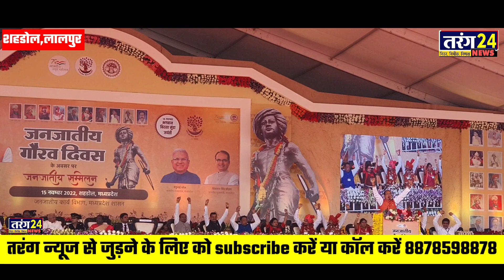भड़के व्यक्ति ने दीया गाली बोला होगी लौंडियाबाजी... बिरसा मुंडा जयंती पर शिवराज पर भड़के लोग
यहां से व्हाट्सएप ग्रुप ज्वाइन करें 👉 01... Follow this link to join my WhatsApp group